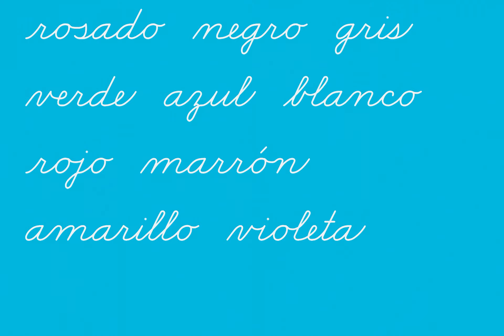💙🩷Colores Cursivo/Cursive Spanish Colors❤️🤍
1.rosado🩷
2.negro🖤
3.gris🩶
4.verde 💚
5. azul 💙
6. blanco 🤍
7. rojo ❤️
8.marrón🤎
9.amarillo💛
10.violeta💜